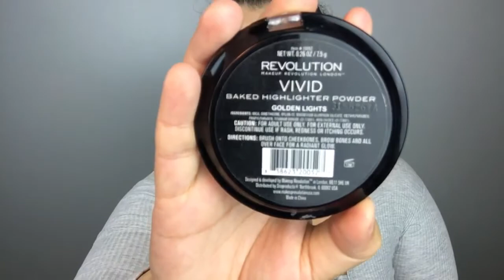Get Ready With Me | Life Update + Giveaway!?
OPEN ME ♡